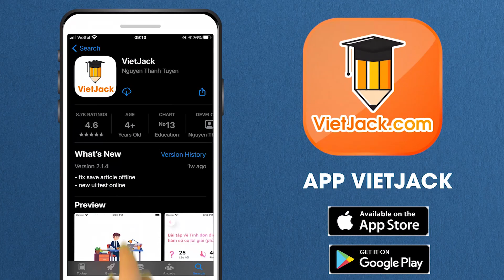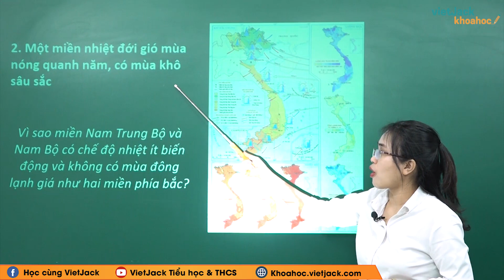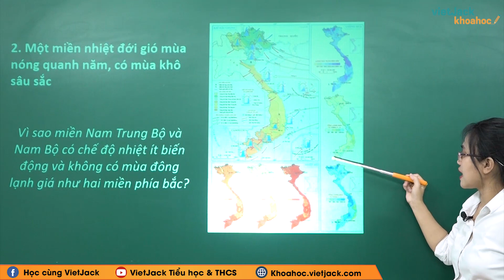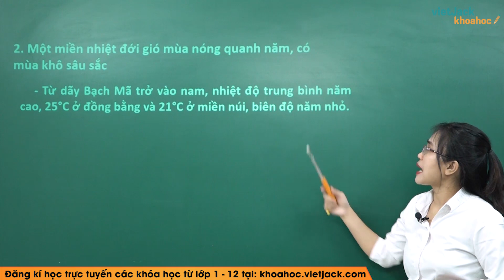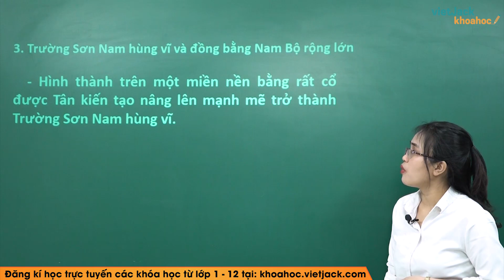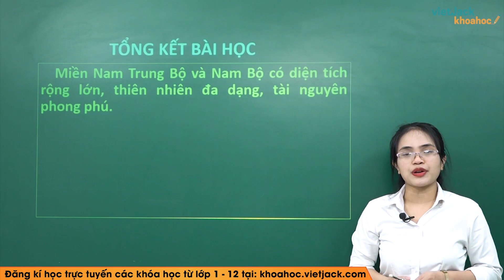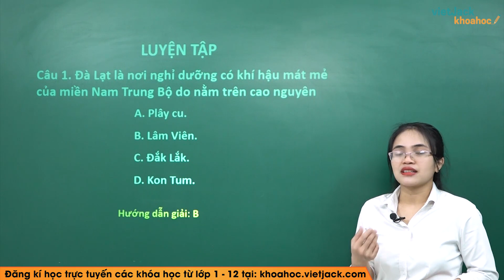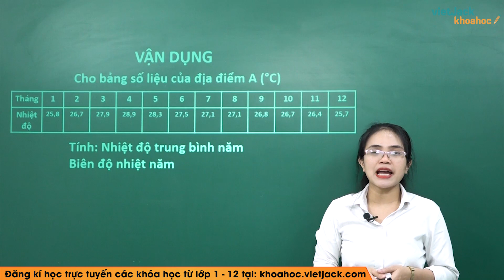Miền Nam Trung Bộ và Nam Bộ - Bài 43 - Địa lí 8 - Cô Nguyễn Thị Hằng (DỄ HIỂU NHẤT)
Địa lí 8 - Bài 43 - Miền Nam Trung Bộ và Nam Bộ

Bài giảng này cô sẽ giúp các em nắm chắc kiến thức về định nghĩa, các tính chất,... kiến thức trọng tâm bài Miền Nam Trung Bộ và Nam Bộ trong chương trình Địa lí 8. Qua đó, các em có nền tảng kiến thức tốt để giải nhanh các dạng bài tập liên quan. Video này, cô cũng sẽ giải tất cả các bài tập của bài học này trong sách. Chú ý theo dõi bài học cùng cô nhé !